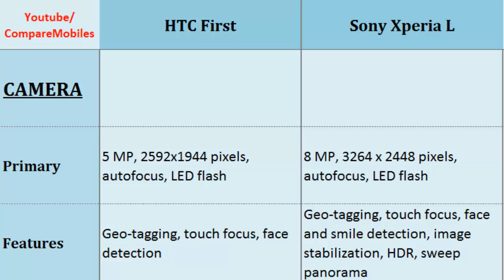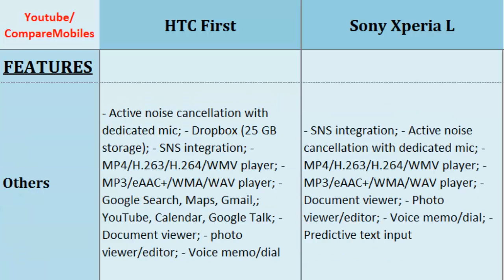HTC First Versus Sony Xperia L, full specifications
HTC First Versus Sony Xperia L, full specifications : First comp. Xperia L, Quick Full Specs Comparison of their: Dual-core, 1.4 GHz Krait, 720 x 1280 pixels, 4.3 inches, Dual-core, 1 GHz, 480 x 854 pixels, 4.3 inches, Screen Resolution, Features, Operating System, Speed, Storage, Network ...